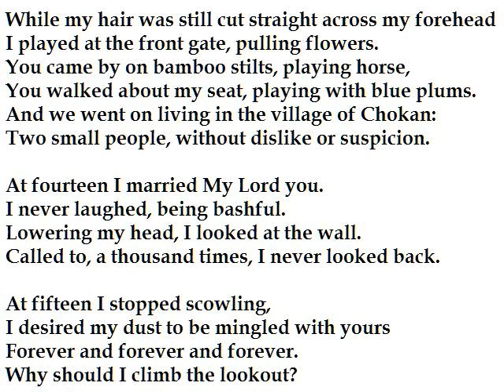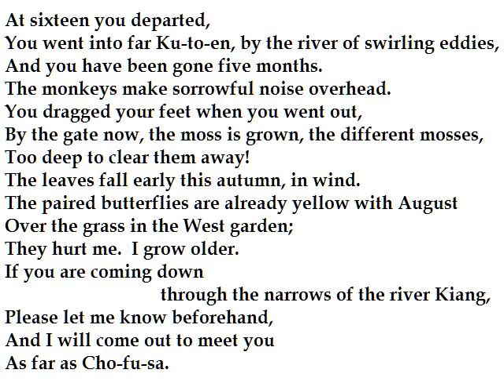"The River Merchant's Wife" by Ezra Pound (read by Tom O'Bedlam)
A letter from a wife telling her returning husband that she is willing to walk over a hundred miles to meet him.

It is most important not to convey any suggestion of reproach.  The key to the poem is the understatement of the love that she bears for him, and the monotony of her everyday life